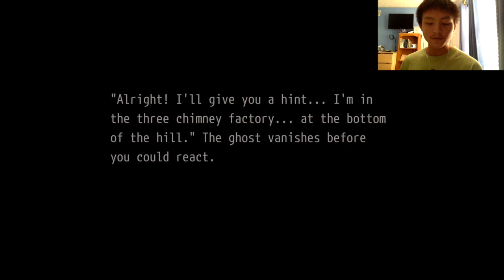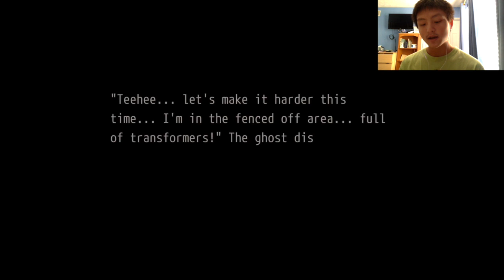OPUS: Rocket of Whispers - Part 6 - What happens if we stay out late at Night?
Schedule

VainGlory - 9:00AM

PES: Amateur Division 2 - Matchday 17 - FC Cincinnati vs State Lavallois - 12:00PM (Highlights at 1:30)

OPUS: Rocket of Whispers - 6:00PM